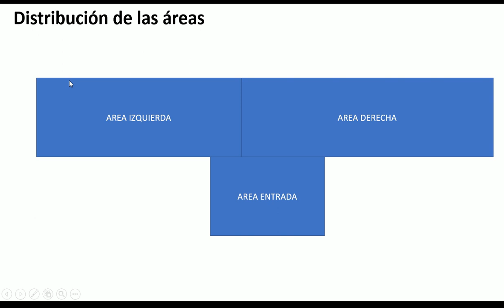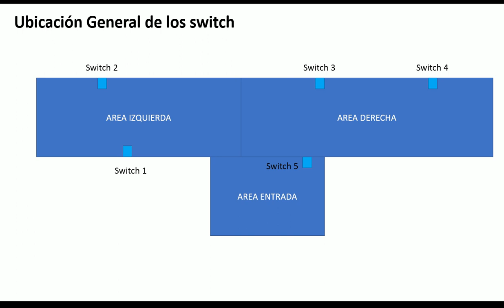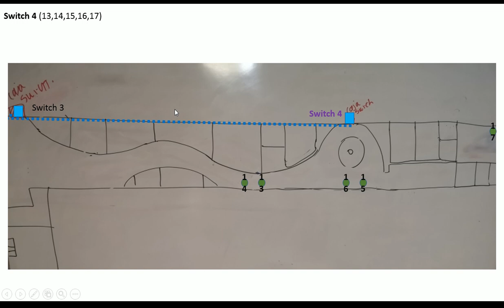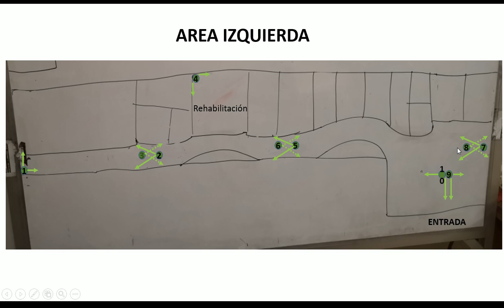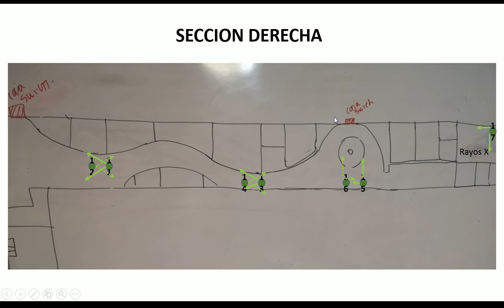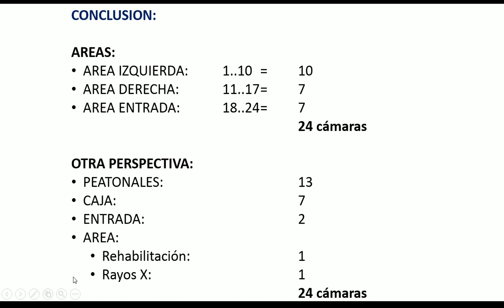Diseño y distribución de 24 cámaras IP